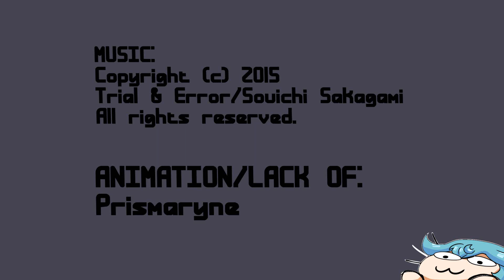LuigiM117 Anime Intro!!!